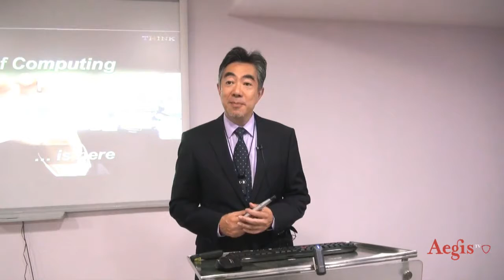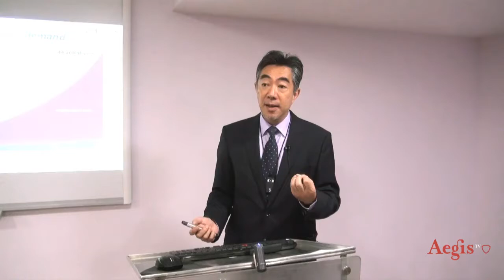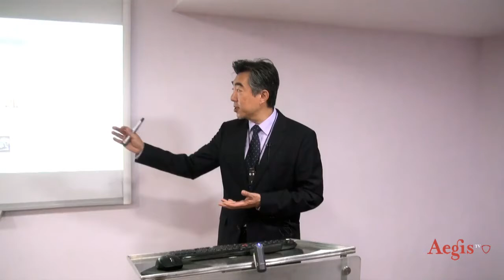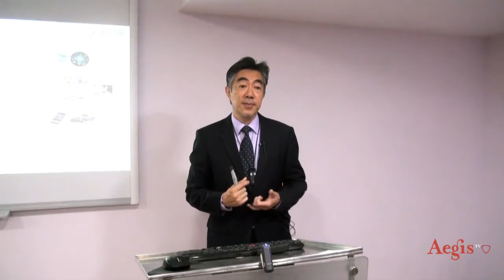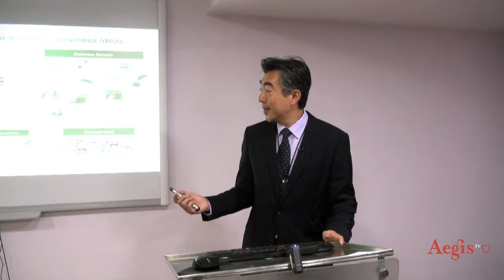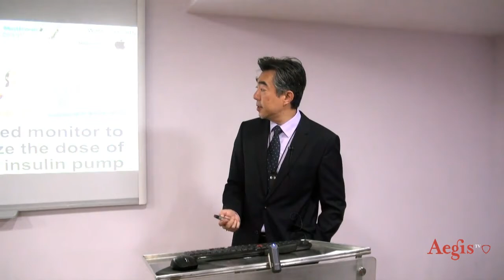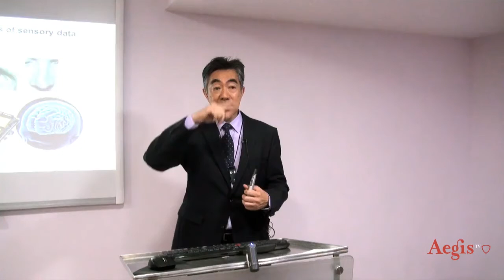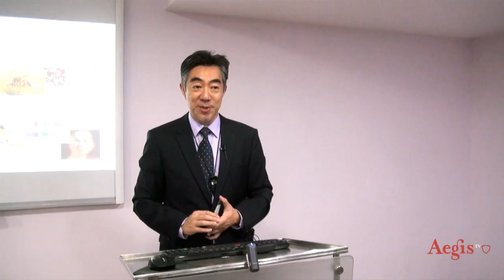Dr Norishige Morimoto, CTO & VP, IBM Asia Pacific speaking at Aegis School of Data Science, Mumbai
Under the Aegis School of Data Science's Big Data/Data Science Leadership Series, Dr. Norishige Morimoto, CTO and VP, IBM Asia Pacific addressed Aegis students and faculty members. He spoke on Roadmap of Analytics at IBM; Cognitive Computing; skills needed for future; what data scientists need to learn. Watch his complete video. Dr. Morimoto also inaugurated new facility and IOT lab at campus.

Dr. Morimoto holds 24 patents in the field of digital rights management and digital watermarking. He has extensive knowledge on cognitive computing and worked on various solutions while leading research organization.

Seeing growing skill requirement in Data Science, Big Dana And Analytics Aegis School of Data Science and IBM has launched Post Graduate Program (PGP) in Data Science, Business Analytics & Big Data. IBM has also setup a Business Analytics Lab at Aegis Campus.